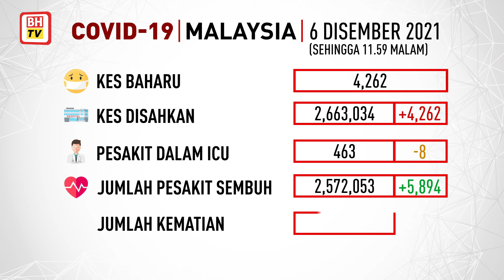Info COVID-19, 6 Disember 2021 setakat jam 11.59 malam